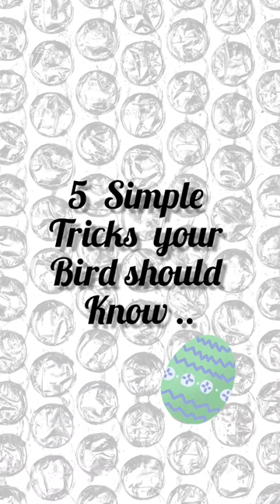simple tricks to train your parrot.. parrotvideos basketball moneybox wave handshake kiss ....